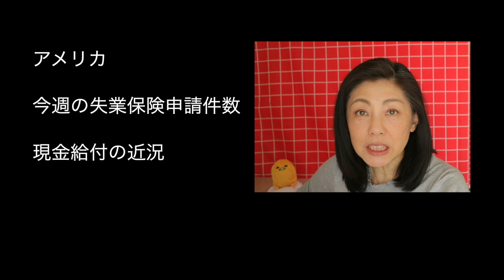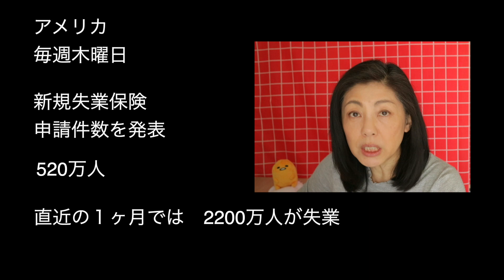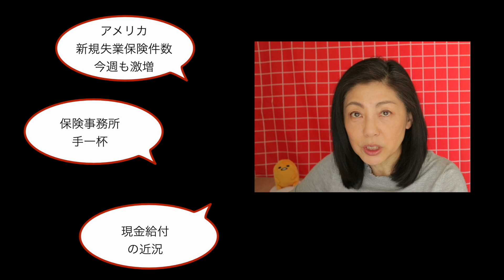【現金給付】既に受け取った人｜アメリカの失業拡大し続ける｜失業保険事務所パンク状態｜タンス貯金で凌ぐ日々｜ぐでたま と一緒にリポート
ぐでたまと一緒にリポート。新規失業保険申請件数は今週も悪化。激増し続ける申請数に保険事務所が処理しきれず
申請が滞っている人たちが増えています。　貯金も使い果たし収入もない中
タンス貯金の現金で凌ぐ人、翌月の住宅ローンが払えない人など事態は深刻です。

アメリカ景気刺激策の現金給付が今週水曜日から口座振り込みで始まりました。
周りでは既に受け取った人もいます。

今日は私のデスクマスコットのぐでたまと一緒にリポートします😄